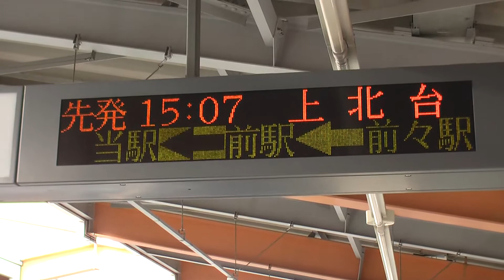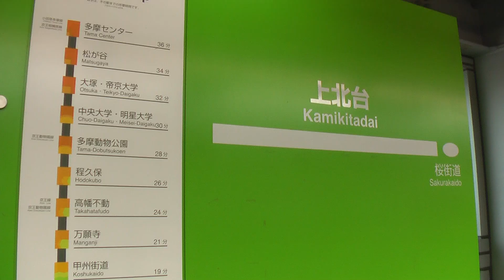【車窓】多摩都市モノレール 多摩センター～上北台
終点、上北台から西武池袋線沿いまで
延伸してほしいところです。
モノレール車窓もろもろリスト